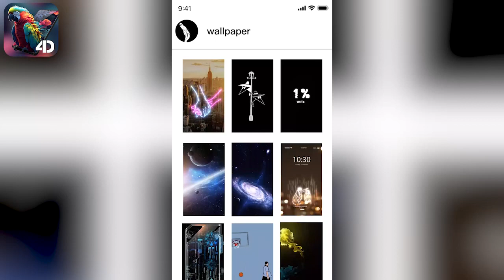Sunshine 4K HD Wallpaper App